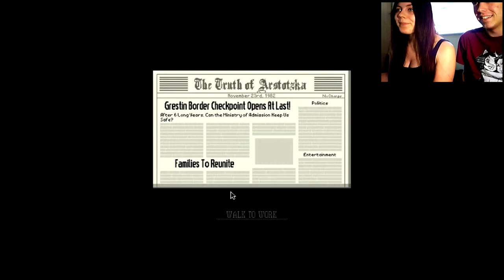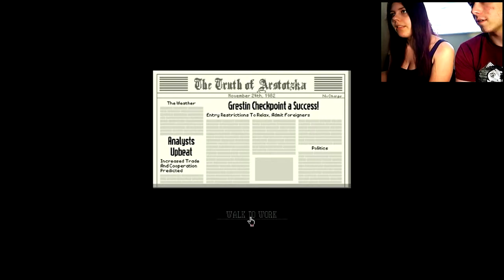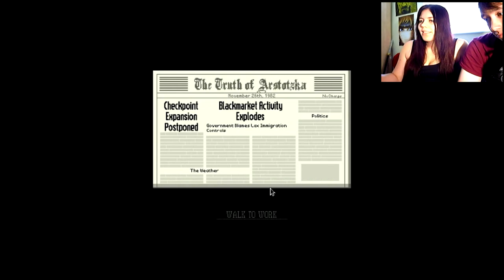Papers Please ft. Kerrigan #1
Sarah and Kerrigan (Dan) play Papers Please, a Russian border control game.

Welcome to DoomPigeon Gaming! We're a YouTube gaming channel based in Manchester, UK. We mostly specialise in Minecraft, however we do cover RPGs, and various other game genres. Working in association with MMU Gamers (MMUGG) and we're part of the Alliance gaming.